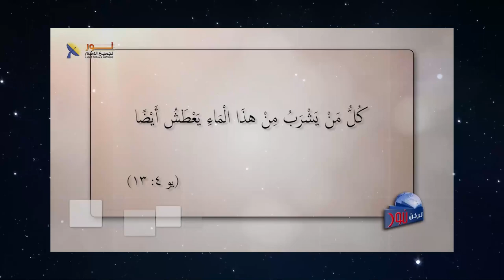586 إدمان المواقع الإباحية .. المشكلة والحل!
إدمان المواقع الإباحية .. المشكلة والحل!